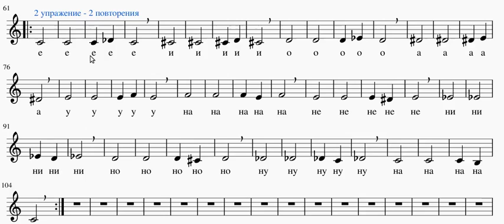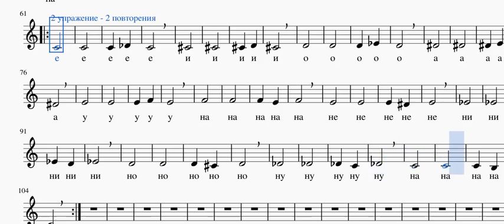12 упражнение: пеене с включена м2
мелодия с включена м2/малка секунда/
упражняване на гласни